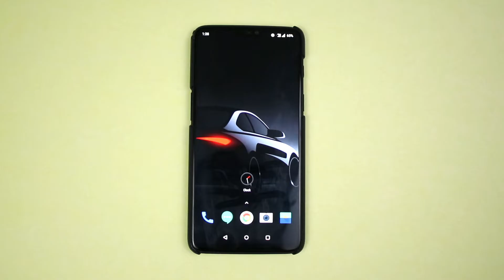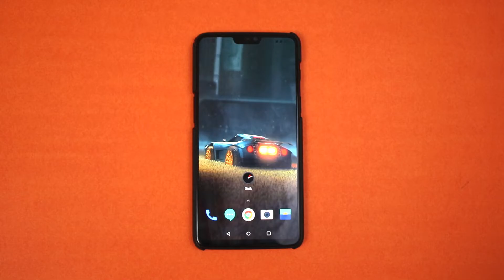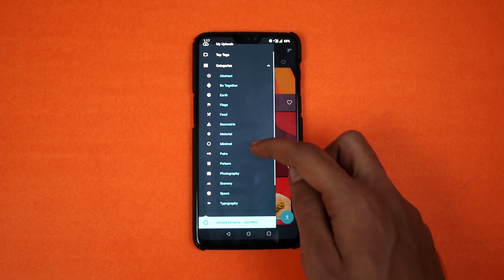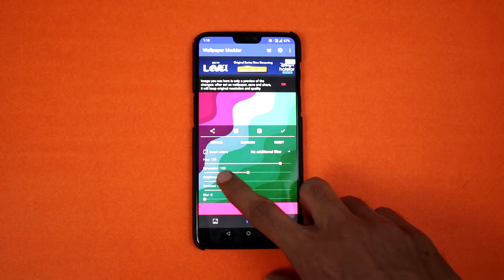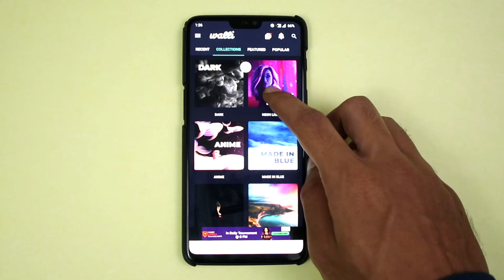10 Coolest Wallpapers for Android | Top Wallpapers for Phone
Do you want your phone to look cool? Watch this video till end to know 10 coolest wallpapers for android I have picked them and they are the top wallpapers for phone, there some unique wallpapers for your android phone.

Wallpaper apps:
1. LiveWall
2. Backdrops
3. Wallpaper Modder
4. Walli 4k
5. Zedge

HDM Tech is a tech channel where you will find tech products unboxing, HONEST & UNBIASED reviews of gadgets, and get early tech updates and information.